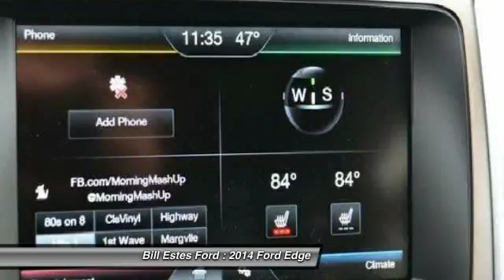2014 Ford Edge Brownsburg IN T4399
2014 Ford Edge 4DR SEL AWD

Heated Leather Seats, iPod/MP3 Input, Satellite Radio, AWD, Dual Zone A/C, CD Player, Bluetooth, MINERAL GRAY METALLIC. EPA 25 MPG Hwy/18 MPG City! Mineral Gray Metallic exterior and Medium Light Stone interior, SEL trim CLICK NOW!br /br /KEY FEATURES INCLUDEbr /Satellite Radio, iPod/MP3 Input, Bluetooth, CD Player, Aluminum Wheels, Dual Zone A/C. Rear Spoiler, MP3 Player, Keyless Entry, Privacy Glass, Steering Wheel Controls. br /br /OPTION PACKAGESbr /6-way power front passenger w/manual recline and fold flat front passenger seat, LED Turn Signal Mirror Indicators, Blind Spot Information System (BLIS), cross traffic alert, (STD), (STD). SEL with Mineral Gray Metallic exterior and Medium Light Stone interior features a V6 Cylinder Engine with 285 HP at 6500 RPM*. br /br /MORE ABOUT USbr /2014 Dealer of the Year recipient br /br /Horsepower calculations based on trim engine configuration. Fuel economy calculations based on original manufacturer data for trim engine configuration. Please confirm the accuracy of the included equipment by calling us prior to purchase. br /